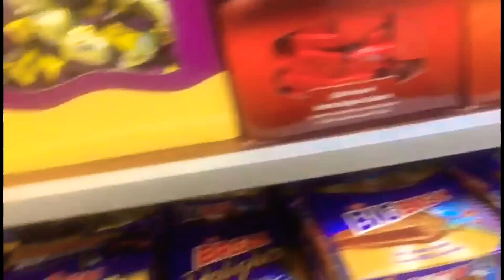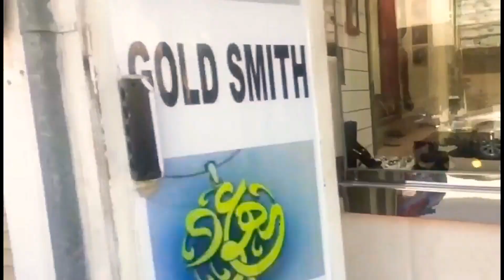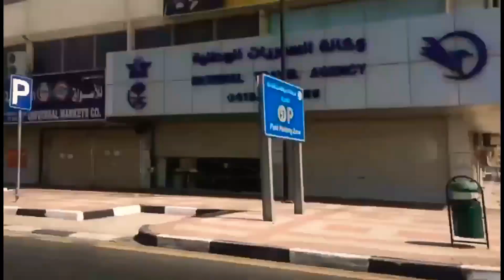Tourist place in Al khobar Saudi Arabia |Barista Dhen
Title Vlog: Tourist place in Al khobar Saudi Arabia
Join me to watch and explore the beauty of Al khobar Saudi Arabia...